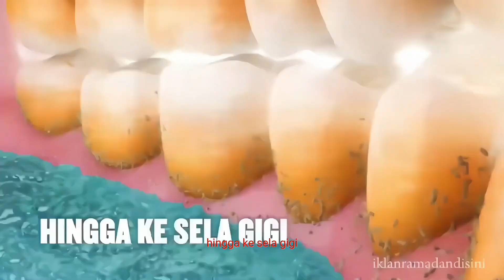Listerine Ramadhan Kareem edition 🌙☪️🕌 2024 ft. Two Lion Dance and Legendary Godzilla.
I think this video about Listerine Ramadhan Kareem edition it's so same just like in beginning of 2023 years ago as my 17th years old on Year of the Easter Rabbit. For tonight on Monday March 11st, 2024 year of the Dragon Warrior my video it's same featuring Lion Dance and Legendary Godzilla. But, for featuring Lion Dance I have two featuring color about two Lion Dance including Red and White Lion Dance. Well, at least my new video during Ramadhan Kareem it's not to be blocked in some countries and regions. 😉🖐️